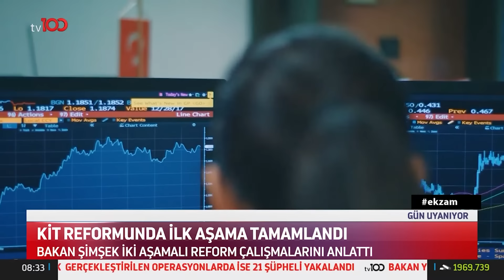Bakan Işıkhan Müjdeli Haberi Duyurdu | TV100 Haber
Çalışma ve Sosyal Güvenlik Bakanı Vedat Işıkhan, açıklamalarda bulundu. EMEKLİ
 ZAM ORANI
BELLİ OLDU

Frekans: 11916
Sembol: 30000
Polarizasyon: V (Dikey)
Frekans: 12729
Sembol: 30000
Polarizasyon: V (Dikey)